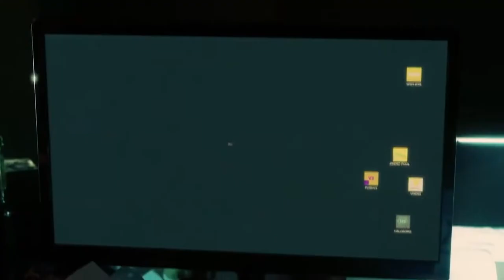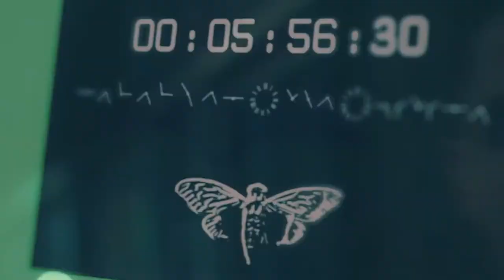DARK WEB CICADA 3301 Official Trailer 2021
Official new movie trailer for DARK WEB CICADA 3301